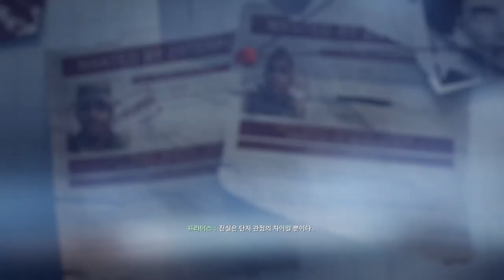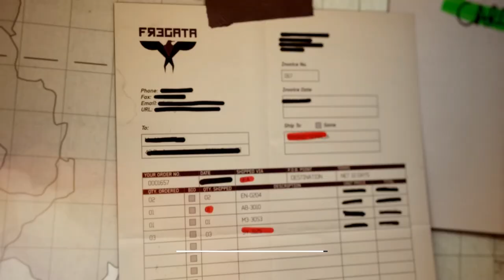난기류 모던 워페어 3 콜 오브 듀티 4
환영받지못한자 모던워페어3 콜오브듀티.
Call of Duty: Modern Warfare 3 Turbulence.
현대 무기전  터블런스.
Unwelcome on Modern Warfare 3 of Call of Duty.
콜 오브 듀티 4: 모던 워페어. 터블런스.